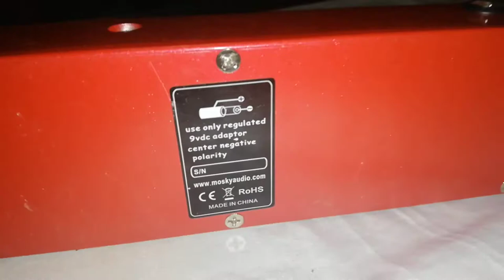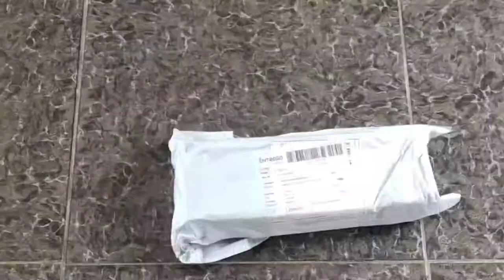Mosky Audio DC5 : Unboxing & Review ( 5 in 1 Effects ) | JL Guitar TV - Taglish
Vlog Title : Mosky Audio DC5 : Unboxing & Review ( 5 in 1 Effects ) | JL Guitar TV - Taglish

Keepsafe and Godbless